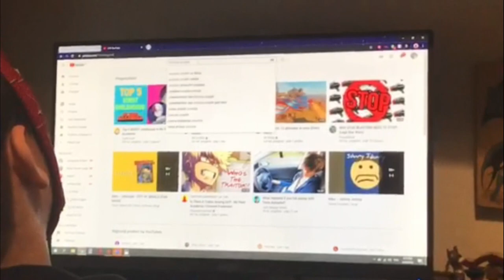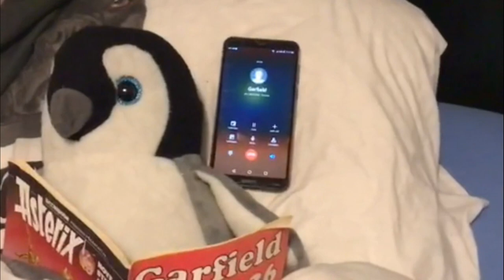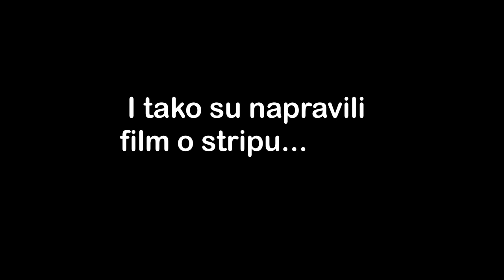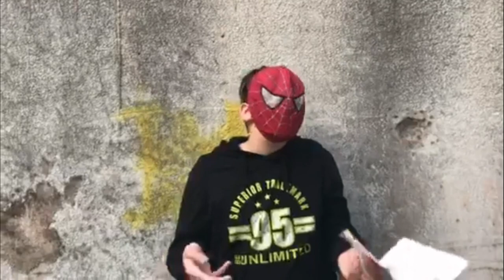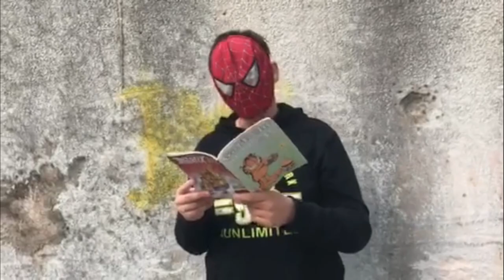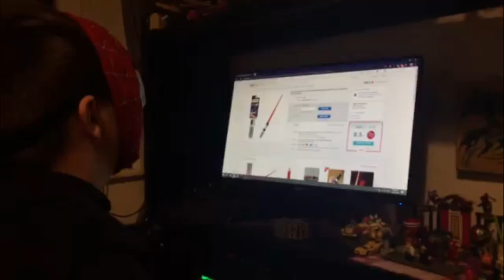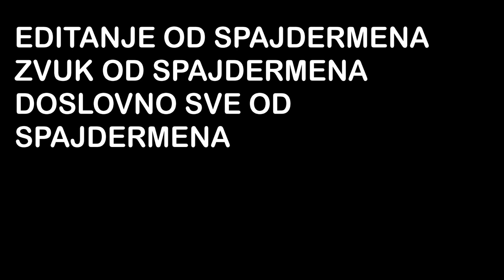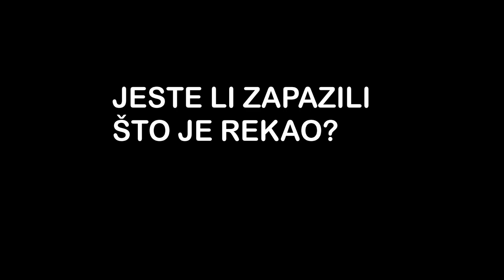Strip PROJEKT ZA ŠKOLU